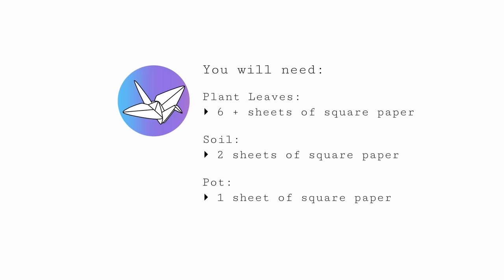Mini Origami Pot Plant / Succulent Tutorial - Cute DIY - Paper Kawaii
Learn how to make a cute little origami potted succulent plant for your desk! These origami plants make perfect gifts and decorations, your friends will love them. No cutting or glue required!

The pot is intermediate, make it from  10 x 10 cm if you're using my measurements.
An easier option would be a little masu box (using 9 or 10cm)

Timestamps:
00:00 - Intro
00:43 - Paper sizes
01:27 - Spikey leaf
03:53 - Spikey leaves assembly
07:15 - Adding the soil & pot
09:09 - Leaf shaping
10:56  - Rounded leaf
13:45 - Rounded leaf assembly
16:50 - Adding soil & pot
18:09 - Rounded leaf shaping
21:00 - Adding a middle leaf

These origami plants don't have to be miniature of course. You can make them as big as you want.  Some size examples are below. The rounded leaf version can also be a flower, looks like a lotus! But in this case I think it looks like a little succulent.
Add as many leaves as you like, just keep in mind the pot would need to be made from larger paper if you have a bigger plant!
The 'soil' isn't needed if the plant fits within the pot, I think it looks better with it though..

Level: ★★★☆☆

Leaves:
▸ 6 or more sheets of square paper
Pot:
▸ 1 sheet of square paper
Soil
▸ 2 or more sheets of square paper (cut in half)

Color: For the rounded leaves, paper needs to have color on both sides.

Paper sizes:
Leaves:
[Spikey] 7.5 x 7.5 cm [Rounded] 5 x 5 cm
Pot: 10 x 10 cm
Soil: 15 x 15 cm(cut in half)

Final model size: Around 3 x 9 cm (depending on leaves!)

Larger size example:
Leaves: 10 x 10 cm (rounded: 7.5 x 7.5 cm)
Pot: 15 x 15 cm
Soil: 20 x 20 cm (cut in half)

Basically, use thirds to work out your sizing, it's pretty easy and you can experiment with different sizes.

to get permission if you would like to include Paper Kawaii's designs or instructions in your own video.
Re-creation of any tutorials or instructions that include origami models designed by Paper Kawaii is not permitted unless permission is granted, re-created tutorials need to link back to Paper Kawaii's original video and clear credit needs to be given in the video title and description.